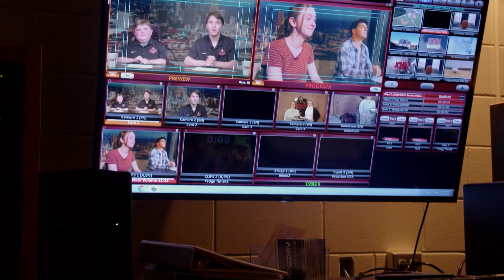JCNN 3.27.23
March 27, 2023 JCNN Morning Show